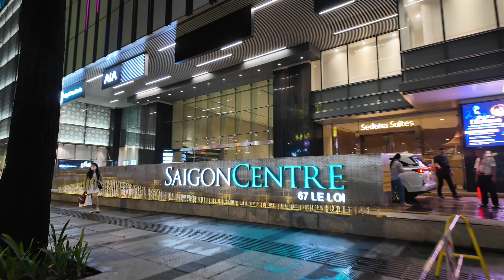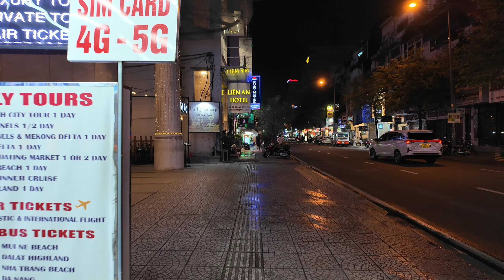DẪN VIỆT KIỀU ĐI RỬA MẮT THIÊN ĐƯỜNG ĂN CHƠI SUNG SƯỚNG ĐÊM Ở SÀI GÒN VIỆT NAM